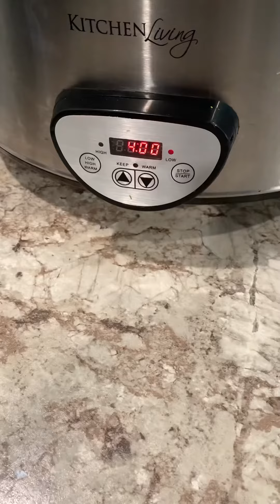CROCKPOT (SLOW COOKER )BUTTER CHICKEN RECIPE. KETO | LOW CARB.WHAT DO YOU THINK ABOUT THE RECIPE ?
Slow cooker butter chicken

Ingredients
* 3-4 tbsp butter
* 1 large onion diced
* 4-5 Cloves garlic minced
* 1 tbsp Ginger minced
* 1 tbsp garam masala
* 1  tbsp turmeric
* 1 tsp cumin Powder
* 1 tsp chili powder
* 14 ounces tomato sauce
* 1 1/2 cups heavy cream
* 3 pounds boneless skinless chicken breast

Instructions
1-Heat butter over medium heat. Add onion and cook until tender, but 5 minutes

2-add Ginger and garlic paste, cook for 1-2 minutes

3-Add turmeric, chili powder, Cumin Powder and Garam masala. Cook for 2-3 Minutes.Set aside

4-Add the chicken, Cook for4-6 minutes

5-Place the season onion in a slow cooker

6-add heavy cream, tomato sauce and mix well

7-add chicken, stir and cook on low 4-5 hours

8-Sprinkle with cilantro and enjoy over Basmati rice or cauliflower rice.